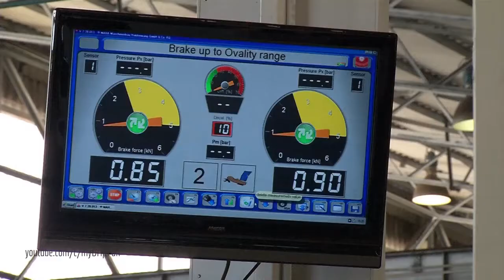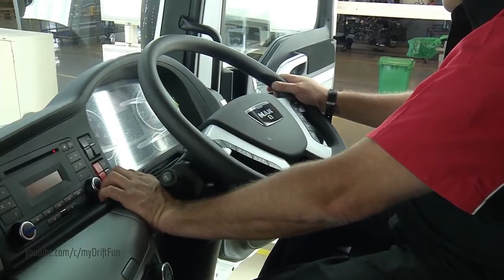Сборка грузовых автомобилей MAN на заводе